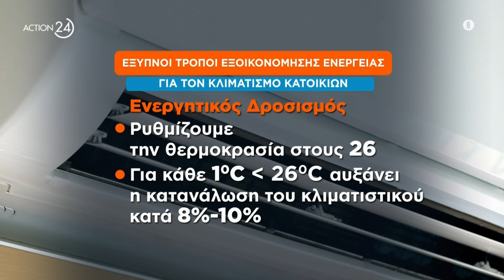'Εξυπνοι τρόποι εξοικονόμησης ενέργειας για τον κλιματισμό κατοικιών | Πρωϊνή Ζώνη | ACTION 24